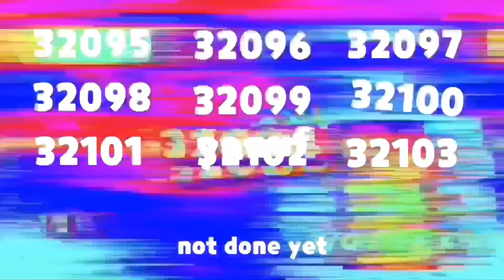sa69 continues to 19034